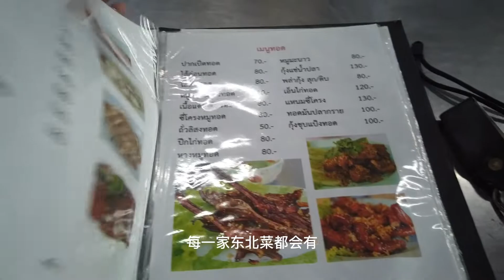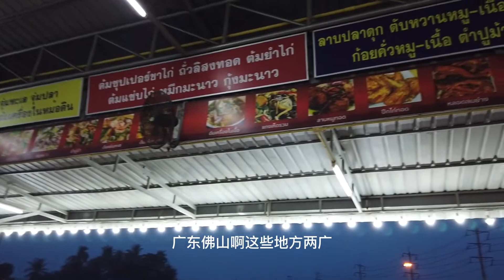第一次尝试泰国东北特色菜 黑暗料理之生吃牛肉 大排档晚餐记